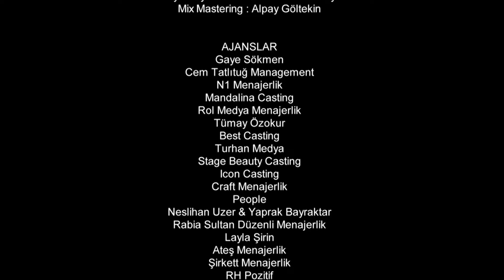Resurrection: Ertuğrul | Episode 37